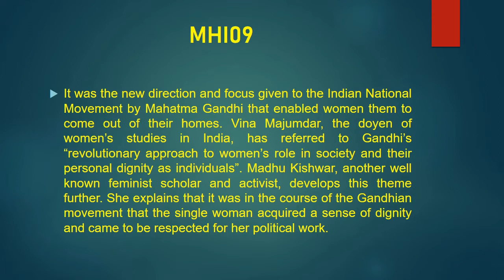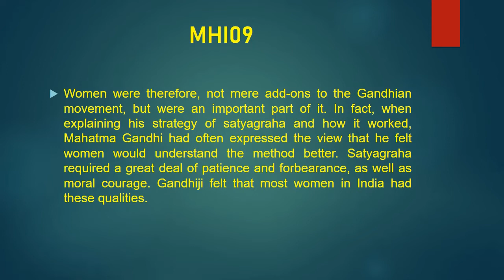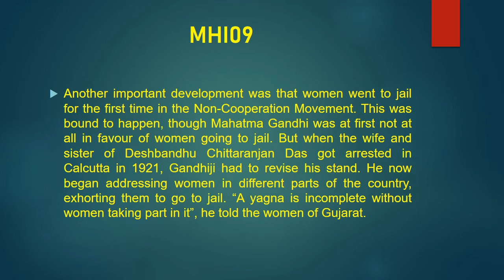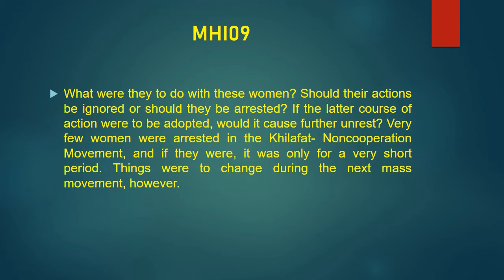MHI09Q05.How did the Gandhian method of mass mobilisation succeed in bringing women into public life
MHI09 Q05. How did the Gandhian method of mass mobilisation succeed in bringing women into public life?